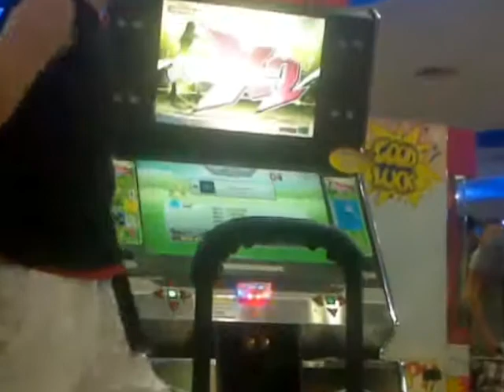[DDR] Dam Dariram Freestyle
Final Round of DDR Nasional Indonesia Freestyle category. Song Dam Dariram performed by Ardy Huang (Fifth Place). Event at Timezone Emporium Pluit Mall, Jakarta. December 18, 2011.